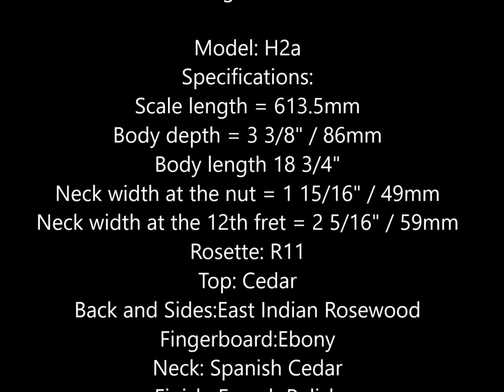Schramm Guitars Build Diary Video 006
Featured Build Diary

Model: Custom H2a Short Scale 613.5mm
Specifications:
Scale length = 613.5mm
Body depth = 3 3/8" / 86mm
Body length 18 3/4"
Neck width at the nut = 1 15/16" / 49mm
Neck width at the 12th fret = 2 5/16" / 59mm
Rosette: R11
Top: Cedar
Back and Sides:East Indian Rosewood
Fingerboard:Ebony
Neck: Spanish Cedar
Finish: French Polish

Music performed by David Schramm on a 1993 Schramm guitar.

Get a FREE no obligation quote for your custom guitar build.